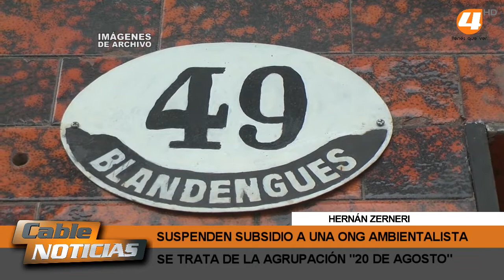SUSPENDIERON SUBSIDIO MUNICIPAL A LA AGRUPACIÓN AMBIENTALISTA 20 DE AGOSTO